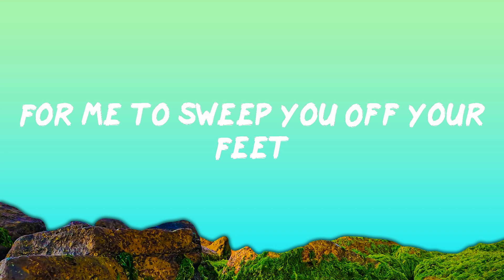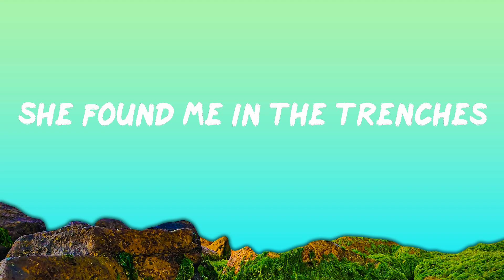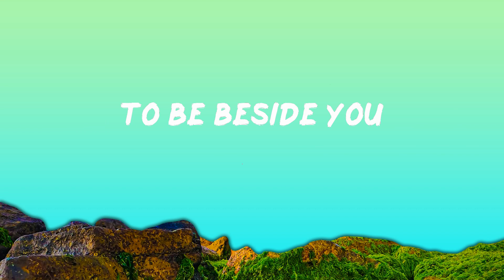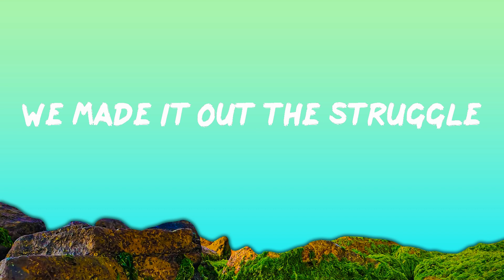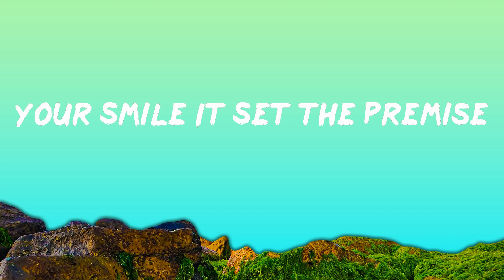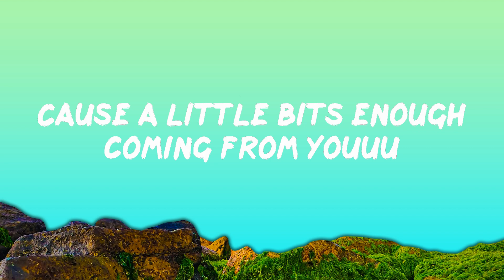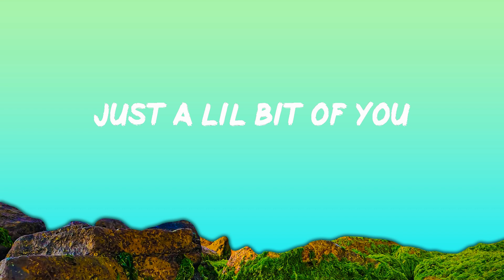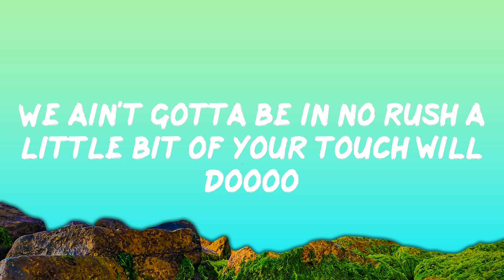Buddah Baby - Little Bit (Lyrics) | 30mins - Feeling your music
Buddah Baby - Little Bit (Lyrics)

📜Lyrics Little Bit Buddah Baby:

Slow Dance To Mint Condition
I Luv It When She Listen
She Got Me In A Suit
Now I'm Pulling Up My Britches
She Found Me In The Trenches
I'm A Hustle I'm A Get It
Real Luv Is All I Need
All I Want Just A Little Yeah
I'mma need a  Little Bit Of Luv
Cause a little bits enough coming from youuu
We ain't gotta be in no rush
A little bit of your touch will doooo
Just a lil bit of
You & Me Kissing On The Beach
Make  Luv Until The Sun Come Down
I'm Rubbing On Your Feet
You Rubbing On My Back
Together We Make Memories
The Kind That Last Forever
My Queen
You Make Me Better
Just A Little Bit Of Luv Is Really What I Want From You
They Say That Opposites Attract
Girl It's The Way You Move
I Like Your Confidence
You Like The Way I Choose
To Be Beside You
When It's Real
Our Luv, We Just Can't Lose
That's Right A Winning Team
No Washington Commanders
A Feeling Unexplainable
Just Like When I'm Romantic
I Stimulate Your Mind
With Words
Don't Need No Majic
Tricks Up My Sleeve
I'm Fogging Up Your Glasses
We ain't gotta be in no rush a little bit of your touch will doooo
My Queen
For Better Or Worse
I Made A Real Commitment
To Stand Beside You Like A King
Your Smile It Set The Premise
For Me To Sweep You Off Your Feet
My Conversation Got You Wetting Up Your Seat
Between The Sheets Is Where The Luv Is Made
This What Real Luvers Do
Please Each Other
Sip Some Wine
Some Just Don't Have A Clue
About This Couple
We Made It Out The Struggle
I'm Digging All Her Energy
Just a lil bit of you